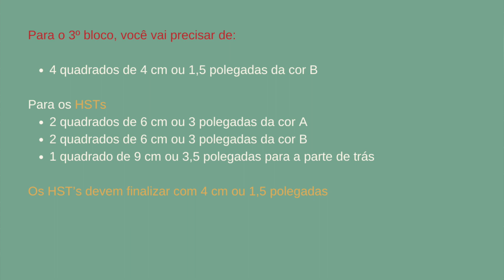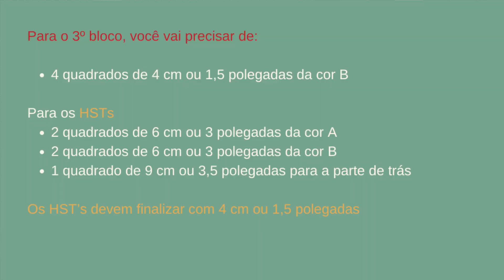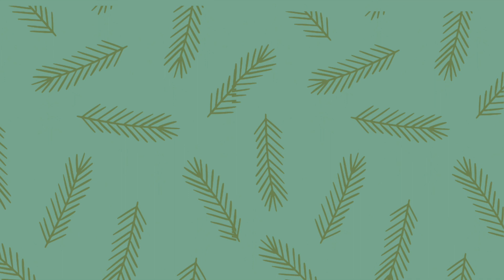Vamos fazer MINI BLOCOS DE PATCHWORK tradicionais para enfeitar a Árvore e a casa no Natal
Mini Blocos de Patchwork para Enfeitar a casa neste Natal
Vamos fazer um projeto com blocos simples, bem tradicionais no Patchwork?
Hoje vamos fazer bloquinhos pequenos para enfeitar a nossa Árvore de Natal, mas que ficam muito bem em embrulhos de prendas de Natal como tags, ou mesmo para enfeitar a casa, ou a mesa na ceia.
Os blocos são bem pequenos, e aí está toda a graça, pois ficam super graciosos e delicados.
Você pode escolher a combinação de tecidos que quiser para os seus mini blocos.
Me segue aqui nesse passo a passo que esse é um projeto bem fácil. E você pode criar muitos outros com os mesmos tamanhos, basta variar os tecidos e a posição deles, e já tens um novo bloco.
O mais trabalhoso é mesmo cortar os quadradinhos pequenos, mas coloca uma música de Natal, e vai no embalo!

O passo a passo está todo aqui, é fácil, e eles ficam um encanto. Portanto, pegue nos seus tecidos favoritos e enfeite sua casa para o Natal com vários destes blocos. Eles ficam ótimos tanto com tecidos de natal, quanto com outros, inclusive com os lisos.
Também são uma bela prenda para presentear aquela amiga que adora enfeitar a casa nesta época.

Do que você vai precisar:

Para o 1º bloco, você vai precisar de:

5 quadrados de 6 cm ou 3 polegadas da cor A
4 quadrados de 6 cm ou 3 polegadas da cor B
1 quadrado de 9 cm ou 3,5 polegadas para a parte de trás

Para o 2º bloco, você vai precisar de:

4 quadrados de 6 cm ou 3 polegadas da cor A
4 quadrados de 6 cm ou 3 polegadas da cor B
1 quadrado  de 6 cm ou 3 polegadas da cor C
1 quadrado de 9 cm ou 3,5 polegadas para a parte de trás

Para o 3º bloco, você vai precisar de:

4 quadrados de 4 cm ou 1,5 polegadas da cor B

Para os HSTs:
2 quadrados de 6 cm ou 3 polegadas da cor A
2 quadrados de 6 cm ou 3 polegadas da cor B

1 quadrado de 9 cm ou 3,5 polegadas para a parte de trás

Os HST’s  (ou triângulos de meio quadrado), devem finalizar com 4 cm ou 1,5 polegadas

Fio ou fita para pendurar: 20cm ou 8 polegadas

Atenção às Margens de Costura:
Para quem está a fazer em polegadas: 1/4 de polegada
Para quem está a fazer em centímetros: 0,75 cm

Se você tiver alguma dúvida em relação à construção dos HSTs, segue o link do vídeo que explica tudo sobre os HSTs, ou triângulos de meio quadrado.

Roteiro, vídeo e edição:
Lu Sancho Studio